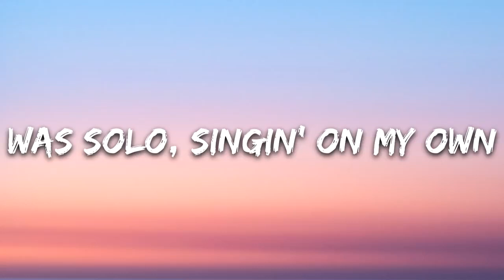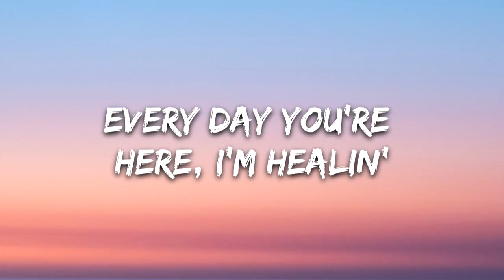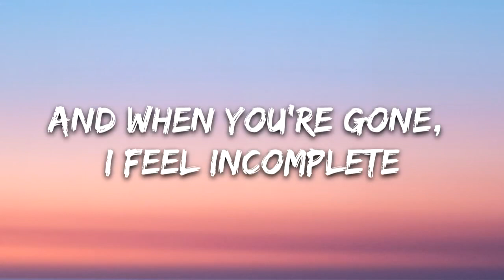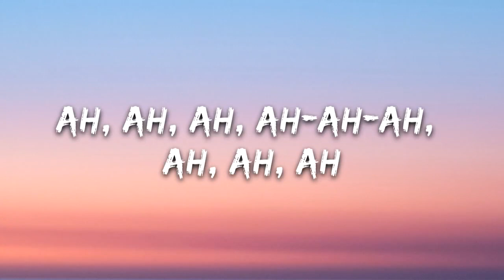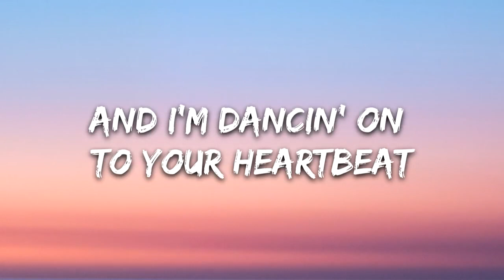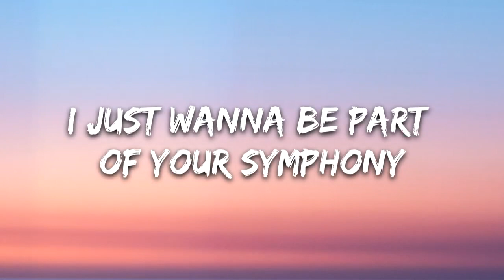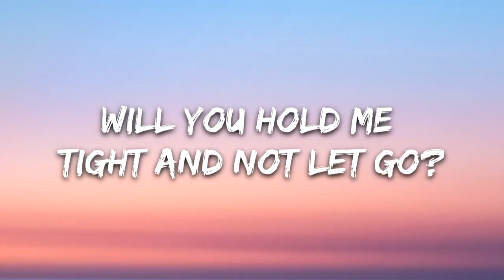Clean Bandit Symphony Lyrics feat Zara Larsson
Symphony
[Clean Bandit]
Symphony
Symphony
Symphony
Like a love song on the radio
Symphony